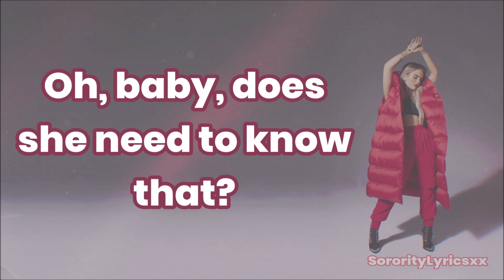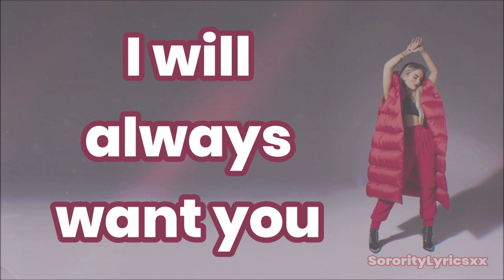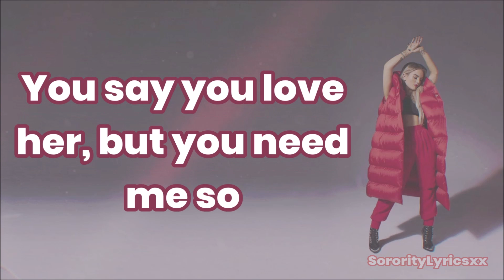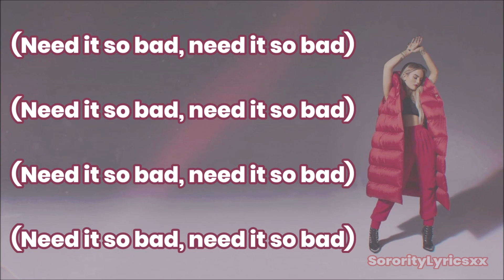JoJo - "So Bad" With Lyrics